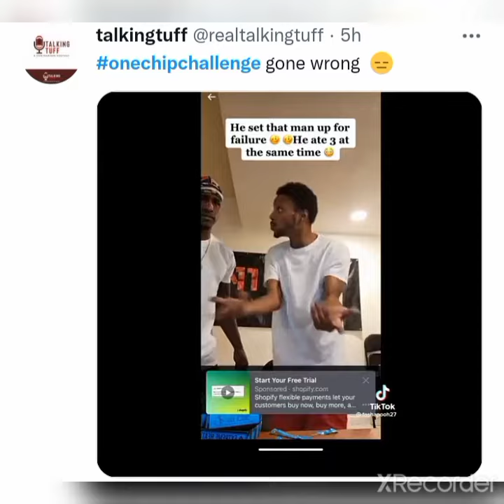OneChipChallenge 2022#PAQUI Comp...